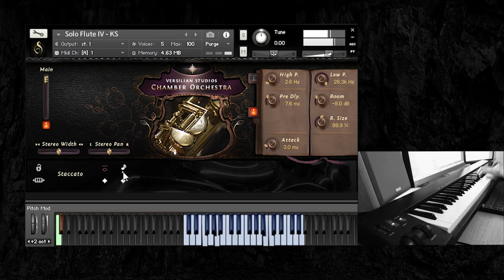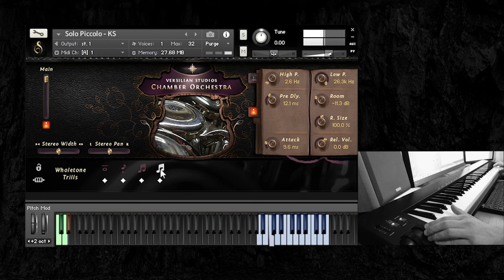Versilian Studios Chamber Orchestra - Woodwinds: Flutes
Instrument timelinks:

Flute I: 0:00
Flute II: 2:54
Flute III: 4:26
Flute IV: 6:56
Piccolo: 8:21